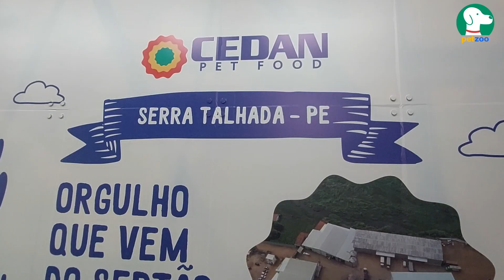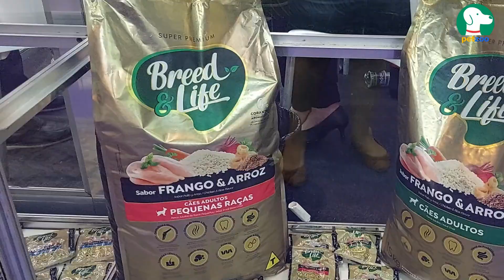Petnor - feira de negócios pets em Pernambuco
O Programa Petzoo esteve na Petnor, que aconteceu Recife. Essa é uma chamada para o especial que estamos produzindo sobre esse feira que atria 140 expositores. Foi ao ar no dia 3 de dezembro de 2022

PetZoo🐾
Programa de TV
Band RN 08h30 AL 07h30
Programa, produção de videos e eventos @arenapetrn @surfdogfestival @roledospetsrn @natalpetshow